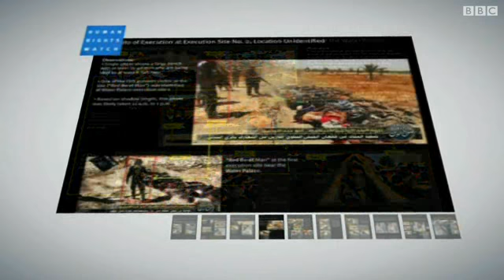داعش اعدمت 160 اسيرا في تكريت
منظمة هيومان رايتس ووتش لحقوق الانسان تقول إن "الدولة الاسلامية في العراق والشام (داعش)" اعدمت 160 اسيرا على الاقل في تكريت بين 11 و14 من الشهر الحالي.